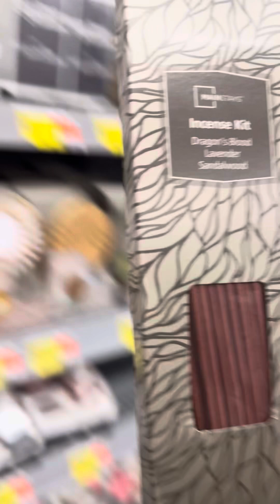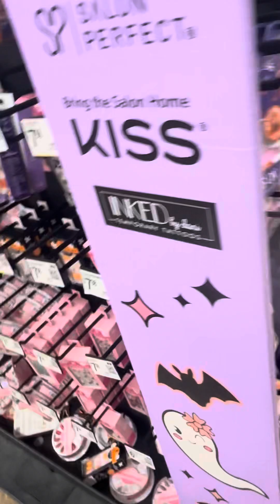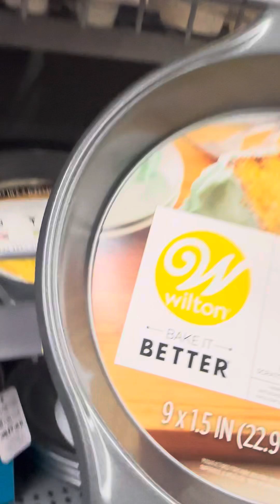Shopping at Walmart